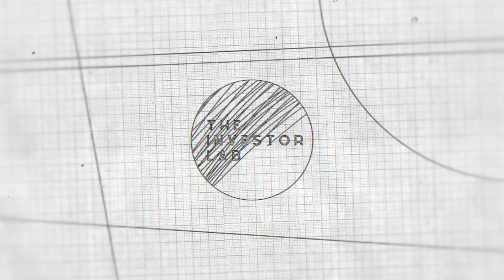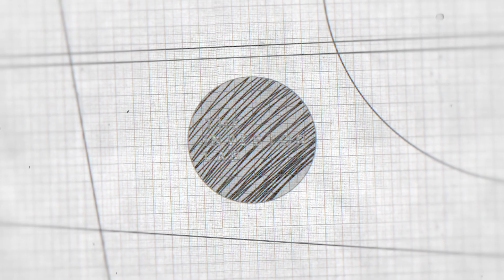Higher Than Average Growth with Matt and Sasha #54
Did you know that you can outperform other investors by predicting the future of the property market?

What if there is a way for you to foresee how it will be doing in the next three or four years?

As unreal as it sounds, it is possible.

With the power of technology and algorithms, you can give yourself the leading edge advantage that you’ve always wanted.

Today, we’ll talk with two expert property market analysts, Matt and Sasha of Higher Than Average Growth, about how to leverage your knowledge of the future to outperform investors.

We’ll talk about machine-learning algorithms and how it’s different from AI...
What makes the human element essential to this kind of technology...
Why there are multiple growth drives that factor in...

In this episode, we cover:
● The origins of Higher Than Average Growth [04:49]
● The team behind HTAG [09:11]
● Using past property market performance data to predict the future [11:41]
● Challenges in predicting the property cycle, all variables considered [15:41]
● How HTAG measures accuracy [18:15]
● AI vs machine-learning algorithms and their roles in property investing [20:09]
● The downside of applying technology to property investment [25:21]
● The biggest drivers of the growth of an area [30:02]
● The future of HTAG [36:16]
● Data interpretation still requires a human element [37:45]
● The only way to get your answers would be to keep probing [41:15]
● To train an algorithm, you have to feed it with a good diet of healthy data [42:40]

About Matt & Sasha
Matt & Sasha are the founders of HtAG Analytics, helping real estate professionals make informed property decisions through the use of accurate data science. Together, they have made groundbreaking results and have greatly impacted the property investment community.

● Limitless: The Renegade’s Guide to Building Wealth Through Property - Goose McGrath